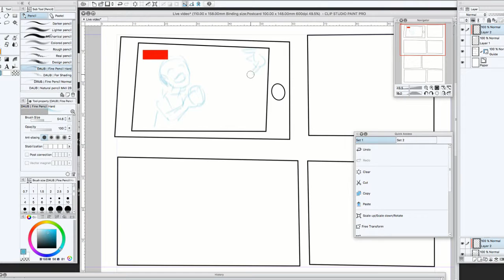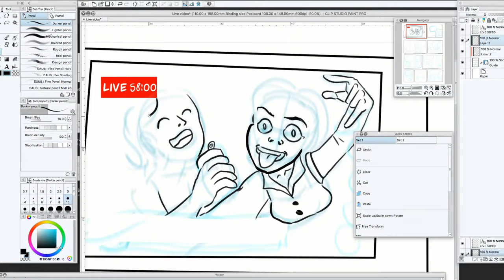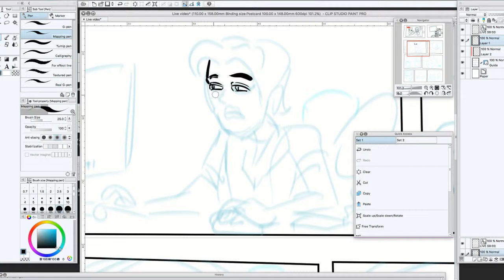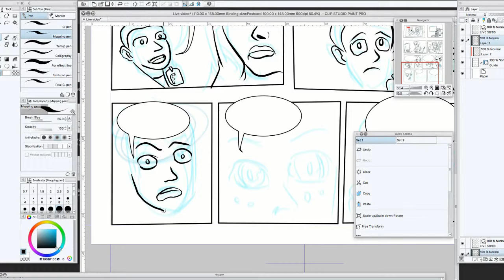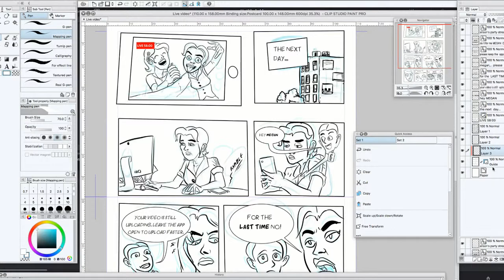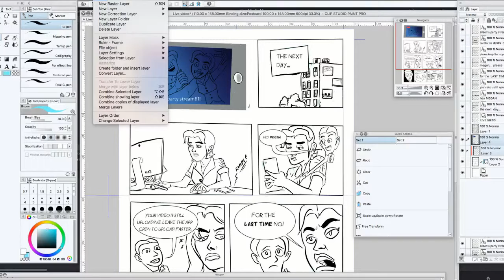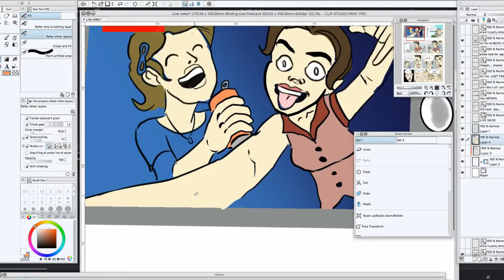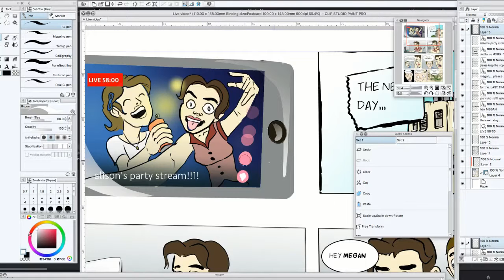ZUCC Comic and General Vlog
Let me fill you in on how it's been.